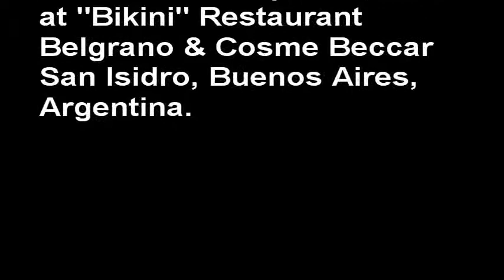That Old Feeling Gambatese Trio Jazz Club Olivos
OSVALDO GAMBATESE TRIO
Osvaldo Gambatese (keyboard)
Roberto Bernetti (bass)
Eduardo Kraus (drums)

At Bikini Restaurant
Belgrano & Cosme Beccar
 Martinez  Buenos Aires  Argentina